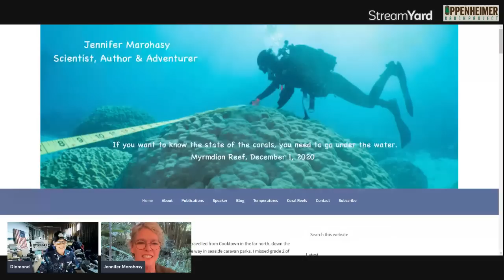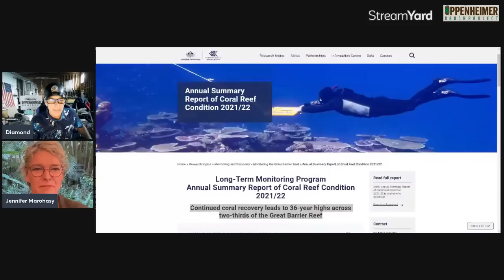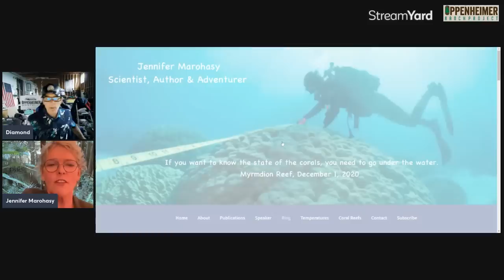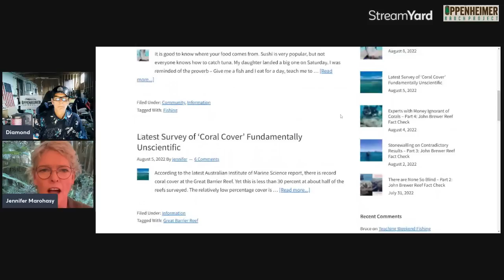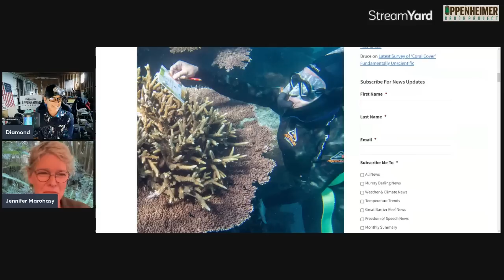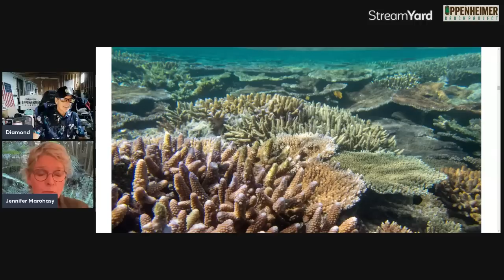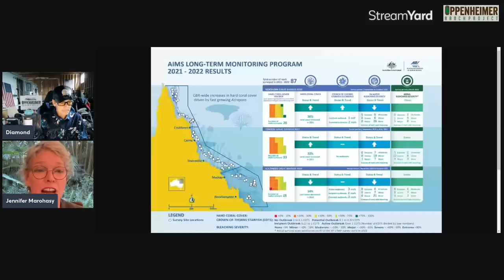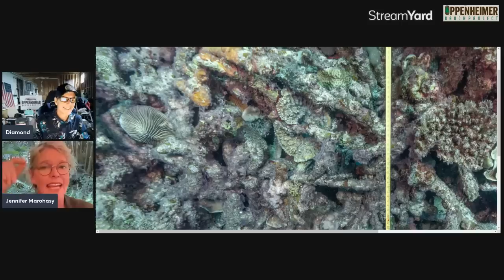Jennifer Marohasy - Great Barrier Reef Recovery Or Propaganda? You Decide - The Truth Is Waiting!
Long-Term Monitoring Program Annual Summary Report of Coral Reef Condition 2021/22
Bitcoin: 17NV3vtcQhRnsRnjckCcYkKVEUcnirKQ62

Bitcoin: 17NV3vtcQhRnsRnjckCcYkKVEUcnirKQ62